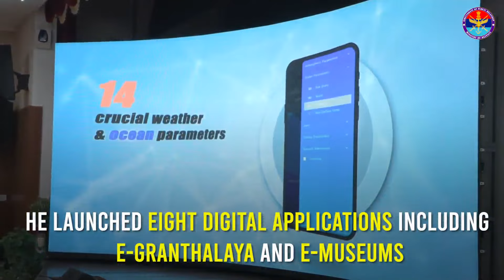Raksha Mantri Shri Rajnath Singh Presided Over The Maiden Joint Commanders' Conference In Lucknow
Watch | Raksha Mantri Shri Rajnath Singh presided over the maiden Joint Commanders' Conference in Lucknow today. He highlighted the significance of  a Joint Military Vision and unveiled digital tools to boost Tri-Service synergy and integration.